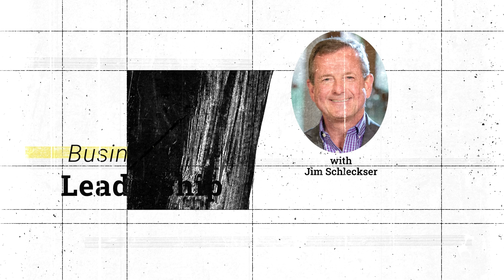The Coming Bank Crisis No One is Talking About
Stay ahead of the curve by understanding the potential banking crisis looming on the horizon. This video examines the signs and how to prepare.

If you are an experienced CEO looking to grow your company,